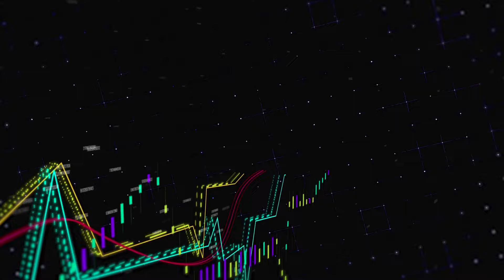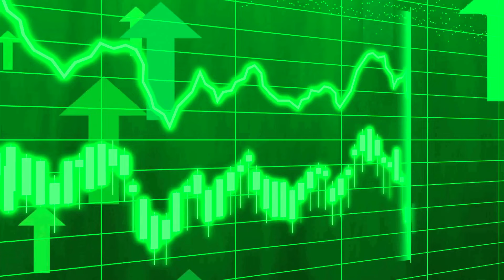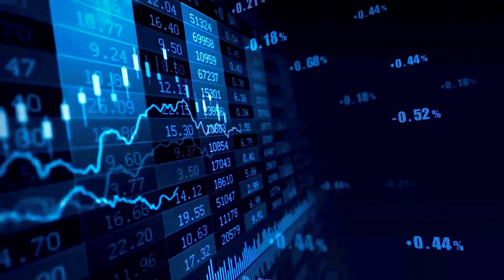📈🔥 Elon Musk Forecasts DOGEVERSE to Skyrocket to X3000 🚀 Will It Happen? DOGEVERSE PRICE PREDICTION